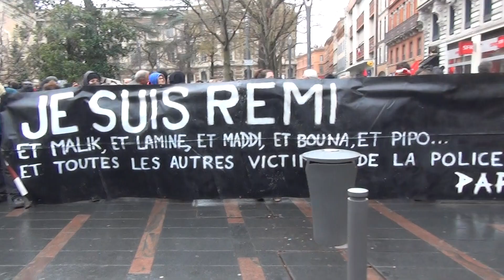Manifestation a toulouse le 21/02/2015 vidèo 2